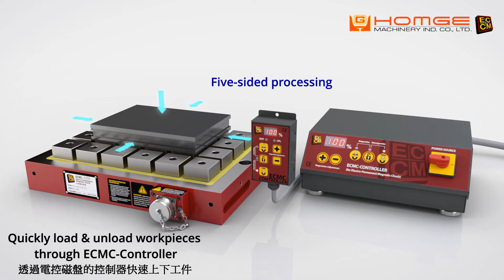ECMC Workholding Series: Electro- Permanent Magnetic Chuck_ (磁力夾具系列: 永磁式電控磁盤)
Features:
●Electro-Permanent Magnetic Chuck structure design, use the natures of different permanent magnetic materials, through electronic control system control and convert the distibution of internal magnetic circuit, magnetic disk (i.e. in tight clamping state), and demagnetize (i.e. in loosing state).
●Magnetization and demagneticzation time is only 3-12 seconds. After completion, it does not need to continuously supply power to produce safe and strong magnetic force. It does not have the problem with temperature rise. It can last for a long time. The maintenance is easy. No repair is needed. It is both economic and environment friendly.
●Shorten workpiece installation time, fast mold change, save work time, increase productivity.
●Strong and stable magnetic force, assure tight fastening of workpiece, high processing precision.

Use and Applicable Areas:
●General cutting and processing for all kinds of iron parts, rapid mold change, suitable for CNC vertical computer milling machine and horizontal computer milling machine, general milling machine precision machining; the Electro-Permanent Magnetic Chuck is highly mobile, suitable for any machine.
●Workpiece thickness requirement
ECMC-A Series: above 15mm
ECMC-B Series: above 25mm
ECMC-C Series: above 40mm
ECMC-D Series: above 50mm
●As workpiece is clamped, strongest magnetic force is achieved when the contact is from more than 4 magnetic poles.
●Magnetic pole dimensions 50x50 mm, suitable for general cutting and processing for small and medium workpiece.
●Magnetic pole dimensions 70x70 mm, suitable for general cutting and processing for medium and large workpiece.
●Work with various magnetic soft jaws and moveable spring pads, flexible adjustment and configuration according to processing needs.

產品特色:
永磁電控磁盤結構設計，利用不同永磁材料的不同特性，通過電控系統對內部磁路的分布進行控制與轉換，使磁盤產生充磁（即夾緊狀態），與退磁（即放鬆狀態）。
充、退磁時間僅需3~12 秒即可完成，完成後不需持續供電，即能產生安全、強勁的吸力，無溫升的問題，可長時間使用、方便保養無須維修，既經濟又環保。
縮短工件裝置時間，快速換模，節省工時可提升產能。
磁力強大且穩定，確保工件裝夾牢固，加工精準度高。
用途及適用領域：
各種鐵質零件綜合切銷加工，快速換模，適用於CNC 立式電腦銑床及臥式電腦銑床，一般銑床精密加工；本磁盤機動性高，適用於任何機台上。
工件厚度要求:
ECMC-A 系列: 15mm 以上。
ECMC-B 系列: 25mm 以上。
ECMC-C 系列: 40mm 以上。
ECMC-D 系列: 50mm 以上。
工件夾持時，吸力最強需有4 個以上之磁極接觸面。
磁極尺寸50x50mm，適用於小、中型工件之綜合切削加工。
磁極尺寸70x70mm，適用於中、大型工件之綜合切削加工。
可搭配各式導磁軟爪，活動彈簧墊塊使用，依不同加工需求及用途靈活調整、配置。